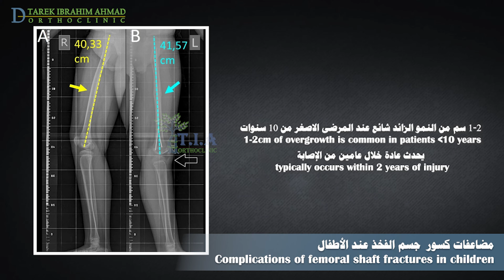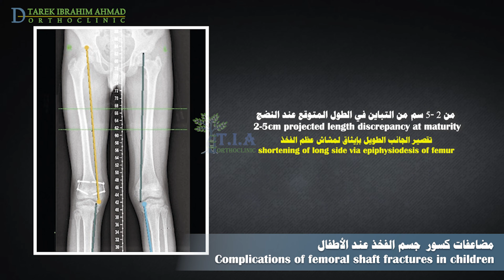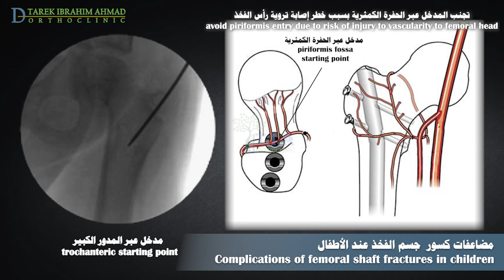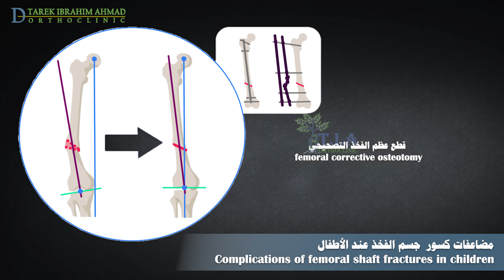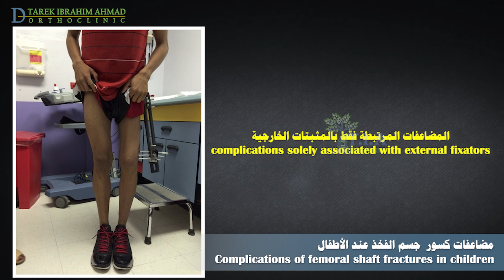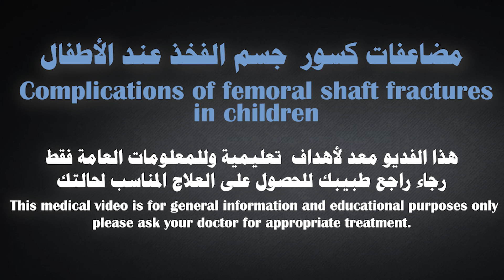مضاعفات كسور جسم الفخذ عند الأطفال - complications of femoral shaft fracture in children (subtitled)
مضاعفات كسر جسم الفخذ عند الأطفال
يعتبر جسم عظم الفخذ الموقع الأكثر شيوعًا لكسور الفخذ عند الأطفال، وهو ما يمثل حوالي 75 بالمائة من جميع كسور عظم الفخذ. و2% من جميع كسور الاطفال
لقد ناقشت في فديو سابق بعنوان كسور جسم الفخذ عند الاطفال كل ما تحتاج معرفته عن هذه الكسور: الاسباب الاعراض التشخيص والعلاج ومدة الشفاء
ساتحدث في هذا الفيديو عن اهم مضاعفات هذه الكسور
بشكل عام، المضاعفات بعد علاج كسور عظم الفخذ لدى الأطفال غير شائعة. وتشمل:
تفاوت طول الطرفين السفليين إما بسبب تقاصر أو زيادة طول الطرف المصاب هو المضاعفة الأكثر شيوعا عند الاطفال بعد كسر جسم الفخذ.
قد يصبح الطرف أطول إما نتيجة للرد غير المناسب وتباعد كبير لشظايا الكسر، أو بسبب تحريض نمو العظم المكسور لدى الطفل، المعروف بفرط النمو.
السبب الثالث المحتمل لزيادة طول الطرف هوعلاج كسور جسم الفخذ باستخدام الاسياخ المرنة.  بسبب فقدان الانحناء الطبيعي الفخذي .
عند مرضى الأطفال، إحدى النقاط المهمة التي يجب ألا نغفلها، على عكس البالغين، هي إمكانية حدوث فرط نمو غير متوقع حتى بعد الوصول الى اندمال كامل للعظام.
هناك احتمالية لنمو زائد بمقدار 1 إلى 2 سم أثناء شفاء الكسر وإعادة القولبة.
يمكن أن يستمر النمو المتسارع لمدة تصل إلى 5 سنوات ولكن يحدث معظمه خلال أول عامين بعد الكسر.
لذلك يكون تقاصر الكسر عند العلاج مقبولاً إذا كان أقل من 2 - 3 سم بسبب فرط النمو المتوقع عند المرضى الصغار.
في حال كان التقاصر أكثر من 2 - 3 سم، يمكن أن يكون فرق الطول واضحا. لذلك نستخدم الشد المؤقت يلها تركيب البنطال الجبسي أو نلجأ للتثبيت الجراحي لمنع القصر.
عادة ما يتم تحمل التباينات الطفيفة في الطول بشكل جيد.
عندما يكون الفرق المتوقع في الطول عند البلوغ أقل من 2 سم، فإن رفع الحذاء هو العلاج المفضل الموصى به.
 بالنسبة للتباينات المتوقعة من 2 إلى 5 سم، يمكن إجراء عملية تثبيت المشاش في الطرف الطويل (ايثاق صفيحة النمو) قبل الوصول إلى النضج الهيكلي العظمي، مما يؤدي إلى معادلة أطوال الطرفين. إذا كان الطفل قد وصل بالفعل إلى مرحلة النضج الهيكلي، فإن تقصير عظم الفخذ في الطرف الطويل مع التثبيت بمسمار داخل النقي  هو العلاج المفضل.
عادةً ما يتم علاج المرضى الذين لديهم اختلاف متوقع في طول الساقين أكثر من 5 سم عبر تطويل الفخذ القصير.
تموت وتنخر رأس عظم الفخذ
تم تسجيل حالات تموت رأس الفخذ عند المرضى الصغار غير الناضجين هيكليا الذين عولجو بتركيب  مسمار نخاعي  صلب بمدخل عبر الحفرة الكمثرية. تتضرر التروية الدموية الأساسية لرأس الفخذ وتنقطع بسبب  توسيع المدخل عبر الحفرة الكمثرية. ونتيجة لذلك يوصى باستخدام المدخل عبر المدورالكبير حتى يتم الوصول إلى النضج الهيكلي. عند المراهقين بمجرد نضج الهيكل العظمي، نستعمل مدخل الحفرة الكمثرية التقليدي بامان.
الاندمال المعيب:
يمكن أن يحدث سوء الاندمال بسبب الرد غير المقبول للكسر او بعد التثبيت باستخدام الاسياخ المرنة داخل النقي عند المرضى الذين تزيد أعمارهم عن 11 عامًا أو الذين يزيد وزنهم عن 50كجم.
لحسن الحظ، فإن القدرة على الاندمال وإعادة القولبة السريعة للهيكل العظمي للطفل  . ستنمو العظام وتتعافى مرة أخرى إلى شكل أكثر طبيعية. عندما يقوم الجسم ببناء عظم جديد، مع مرور الوقت، يحدث "تصحيح"  التزوي  تلقائيا مع النمو، وهو ما يسمى إعادة القولبة.
لكن لا يحدث  تصحيح للتبدل الدوراني.
عادة ما يتم تحمل الدوران البسيط والتزوي البسيط بشكل جيد.
في حالات نادرة من التشوه الزاوي أو الدوراني الكبير او المصحوب بأعراض، يعد قطع العظم التصحيحي، علاجًا مثاليا.
عدم الاندمال:
عدم الاندمال عند الأطفال نادر للغاية. يكون خطر حدوثه أكبر بعد التثبيت بمثبت خارجي أو يالصفائح تحت العضلية. ويرتبط أيضًا بالعدوى أو الحالات التي حدثت فيها إصابة كبيرة في الأنسجة الرخوة.
بشكل عام يكون معدل اندمال الكسر مرتفعًا إذا تم اختيار العلاج المناسب بناءً على عمر المريض ونمط الكسر
قد يؤدي العلاج بالمثبتات الخارجية إلى مضاعفات مرتبطة فقط بهذا النوع من العلاج ، وتستحق تسليط الضوء عليها.
يعد التهاب مداخل اسياخ التثبيت شائع جدًا عند استخدام المثبتات الخارجية. يمكن الوقاية من ذلك من خلال العناية الجيدة بالاسياخ والحفر المسبق لثقوب الاسياخ في العظم ، وبالتالي منع حدوث الإصابة الحرارية للعظم. فترة علاج قصيرة بالمضادات الحيوية عن طريق الفم مفيدة في الوقاية من التهابات مداخل الاسياخ.
من المضاعفات الاخرى ايضا حدوث كسر مكان الكسر السابق أو كسر مكان مداخل الاسياخ بعد إزالة المثبت بنسبة تصل إلى 20 بالمائة من الوقت. يُعزى السبب إلى إزالة المثبت قبل الأوان.
يتم ترك المثبتات الخارجية في مكانها حتى يظهر اندمال الكسر بشكل كامل متين شعاعيًا لمدة تصل إلى أربعة أشهر بعد وضع الإطار (من 10 إلى 16 أسبوعًا).
يجب منع المرضى الذين يتم علاجهم بواسطة جهاز تثبيت خارجي من ممارسة الرياضة والأنشطة العنيفة لمدة ستة إلى ثمانية أسابيع إضافية بعد إزالة المثبت.